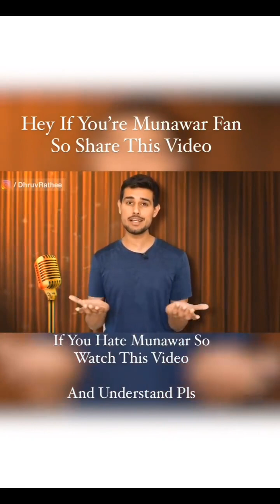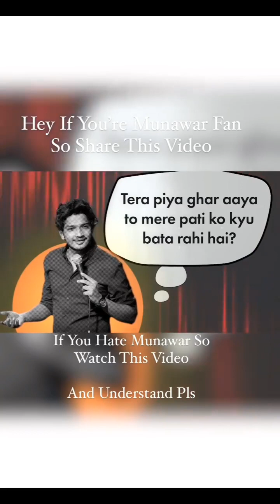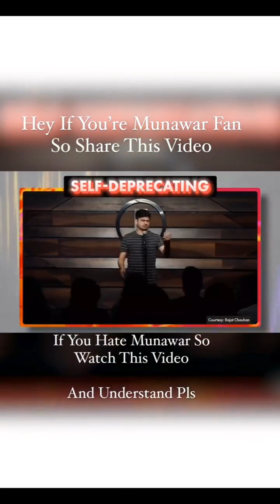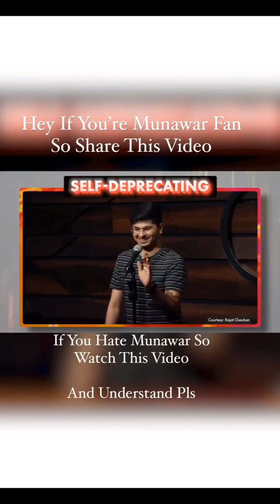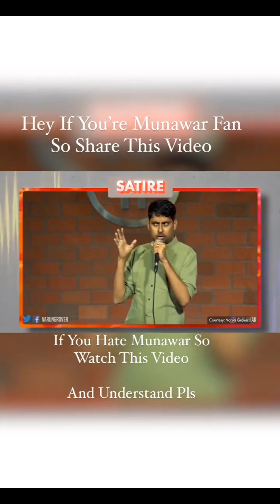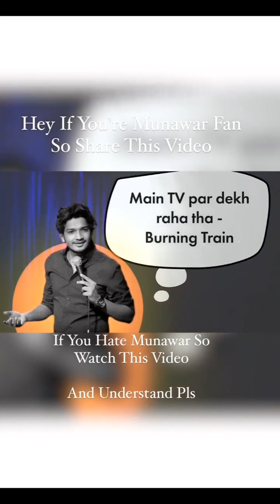bigboss season 17 munawar faruqi